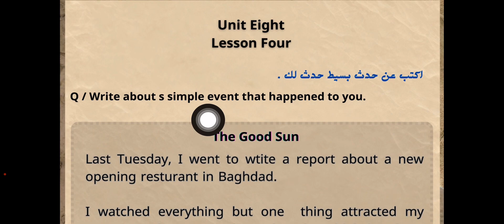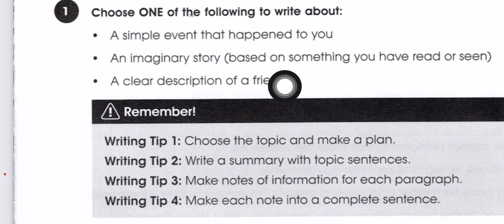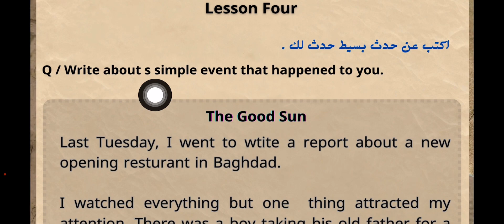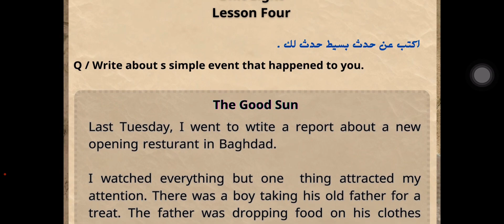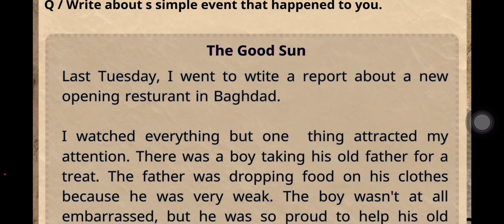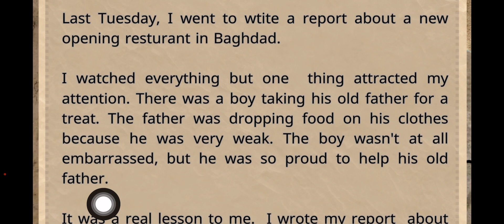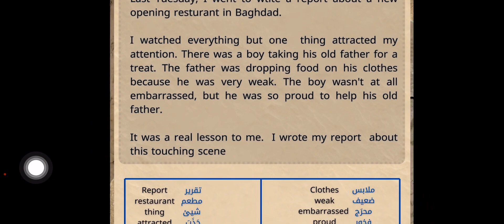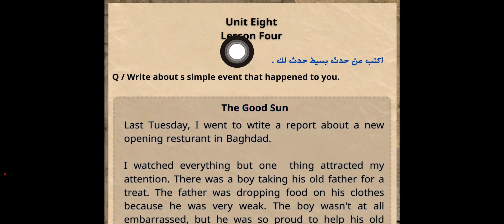ثالث متوسط / انشاء الوحدة الثامنة عن حدث بسيط ( Simple Event )